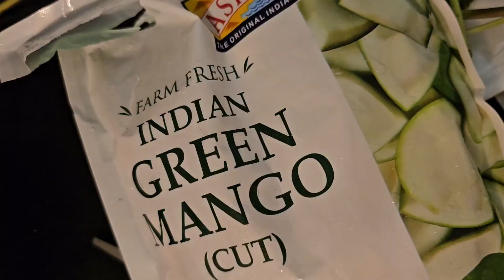Make Sindhi Style Kairi (Raw Mango) Chutney with me | Ambri ji Chutney 🥭🥗